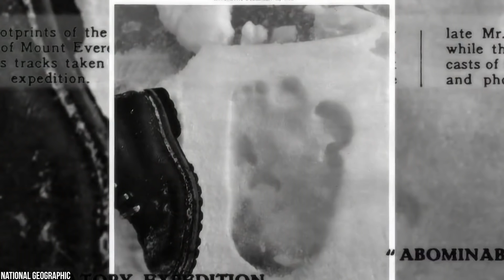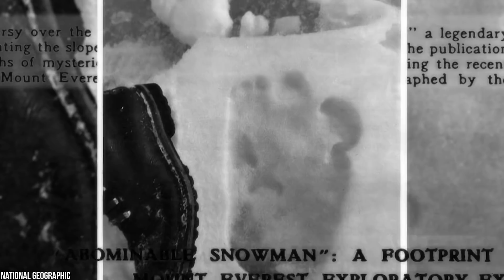Seltsame Dinge wurden auf dem Mount Everest entdeckt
Mit über 8800 Metern über dem Meeresspiegel ist der Mount Everest der höchste Berg der Welt. Jedes Jahr versuchen Hunderte von Touristen aus aller Welt, ihn zu bezwingen. Sie stellen jedoch schnell fest, dass es nicht so einfach ist, wie es scheint. In der Nähe des Gipfels wird die Luft immer dünner und die Dinge beginnen, seltsam zu werden. Er ist ein völlig neues Terrain, und viele Wanderer berichten, dass sie auf dem Weg einige der bizarrsten Erscheinungen gesehen haben. Von Meeresfossilien bis hin zum Yeti - in diesem Video sehen wir uns 10 der seltsamsten Dinge an, die auf dem Everest entdeckt wurden.